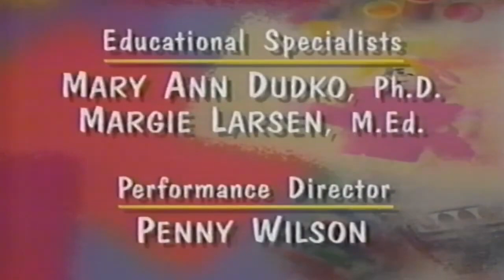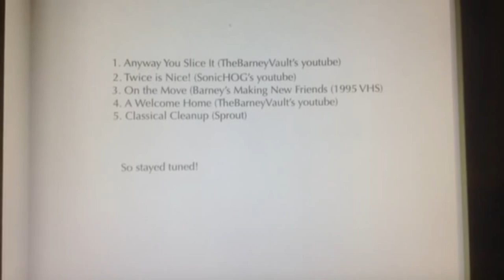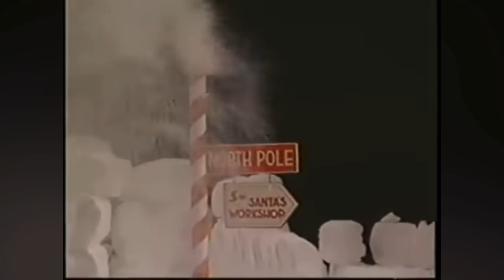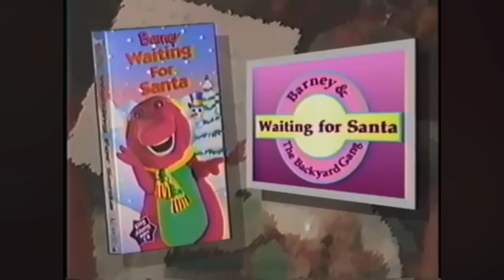For: BarneyIn2014’s Upload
BarneyIn2014 will upload Closing to Barney & Friends: The Complete Second Season (Tape 1, Episode 5) from copy from my Video

After Final Part of The Complete Third Season (Tape 1) Final Part and delete the old one upload a new one because we found a missing parts of Long Credits of Shopping For A Surprise!